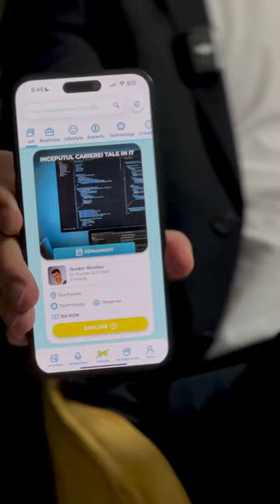Înainte de a lua orice decizie importantă în cariera ta... încearcă Exminds! 📱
✅ Ești student și nu știi ce carieră ți se potrivește cu adevărat?
✅ Îți dorești să faci reconversie profesională?
✅ Vrei să îți extinzi network-ul și să petreci timp valoros alături de profesioniști din diferite domenii?

Accesează expertiza profesioniștilor prin întâlniri 1:1, în persoană, prin intermediul aplicației Exminds și salvează timp prețios - De ce? În acest fel poți înțelege realitatea prin ochii lor, prin sesiuni de Shadowing și Experiențe Hands-on.

Ce mai aștepti? Versiunea ta din viitor deja îți mulțumește! 😉